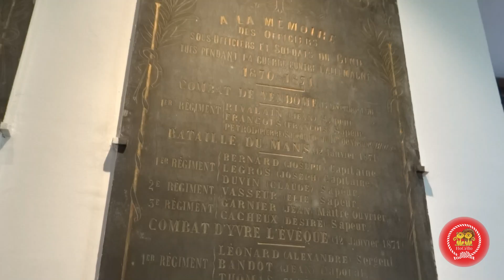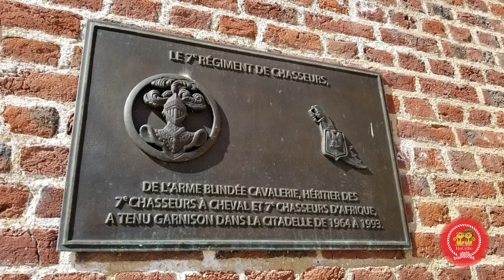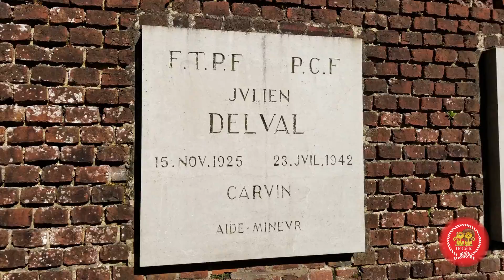ARRAS et sa citadelle, vous connaissez ? - ROADTRIP FRANCE 2021 #2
La citadelle d'ARRAS, vous connaissez ? Non ? et bien c'est le moment de nous suivre pour cette journée culture 🙄. 🤣🤣